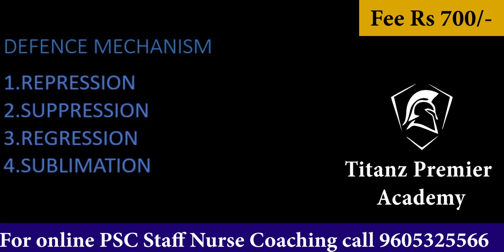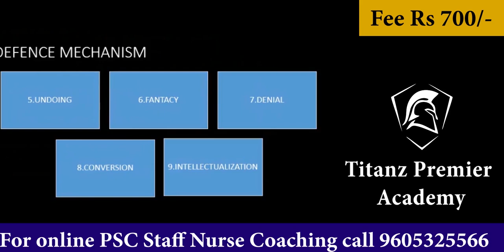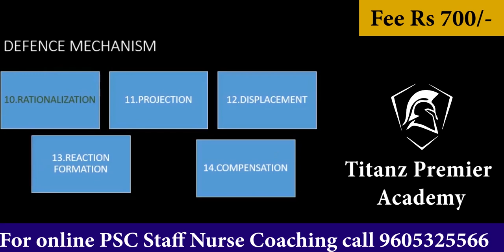DEFENCE MECHANISM MALAYALAM EXPLANATION